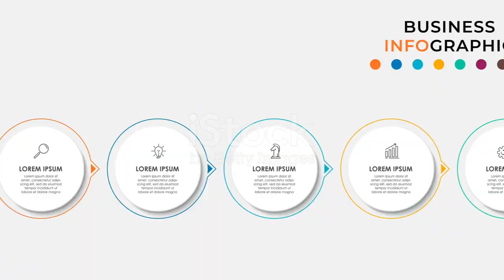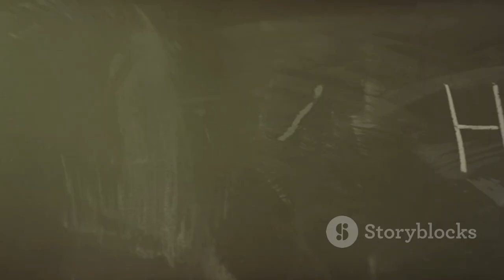How Hitler Manipulated The 1936 Berlin Olympics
Dive into the chilling history of the 1936 Olympics, where the Nazis masterfully used the global stage to promote their ideology and showcase Aryan superiority. Discover how the regime strategically toned down anti-Semitic rhetoric to dodge international backlash while employing propaganda to shape global perceptions. Witness the astounding triumphs of Jesse Owens, whose remarkable achievements were downplayed by the Nazis amid escalating persecution against marginalized groups. Explore this crucial chapter in history with us.